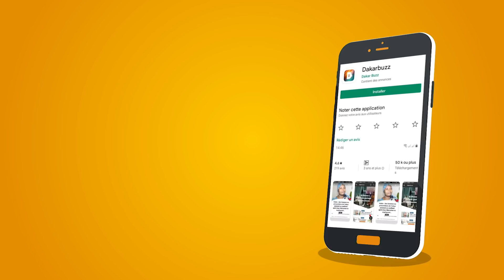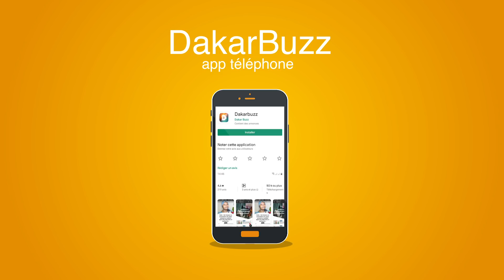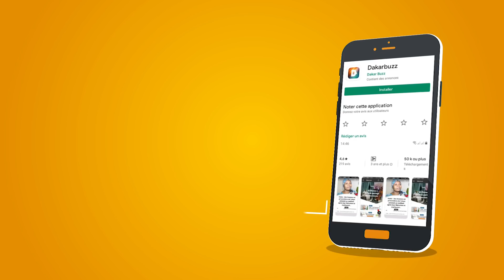Faux billets :Thione Seck réclame ses 32 millions à la ... - Les photos de Racky qui font le buzz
Actu du Jour - Faux billets : Thione réclame ses 32 millions à la justice - Les photos de Racky qui font le buzz - Kara célèbre le 31 décembre à Marius Ndiaye